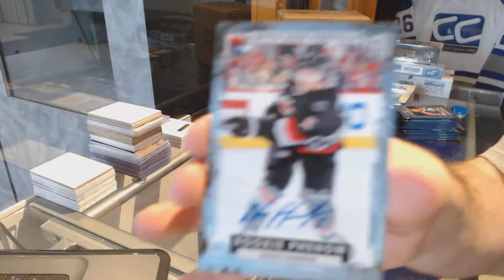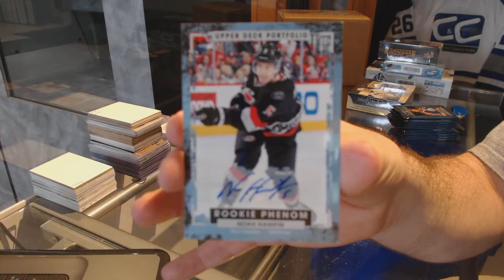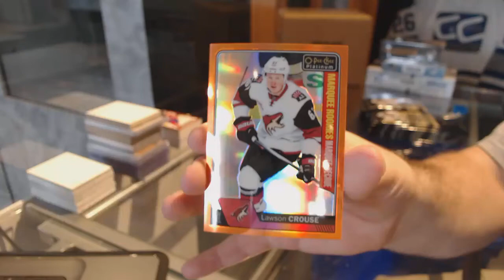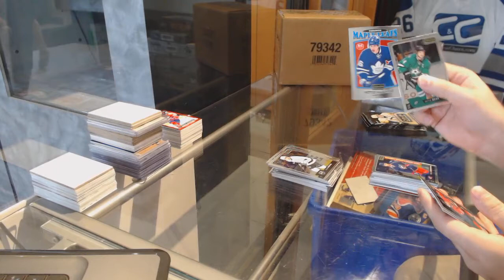15-16 UD Portfolio & 16-17 UD OPC Platinum Hockey Box Break - C&C GB #7449